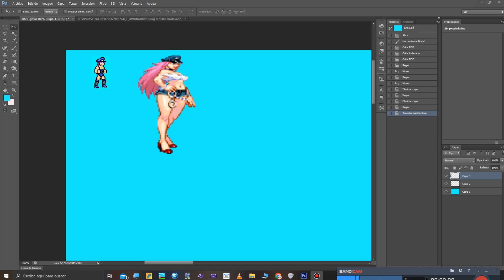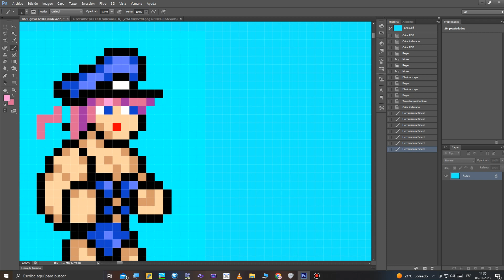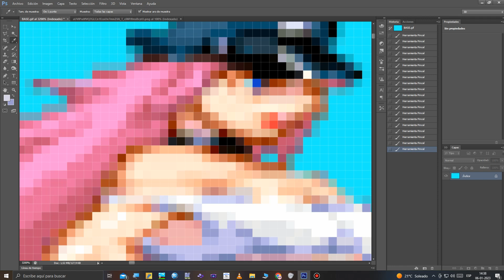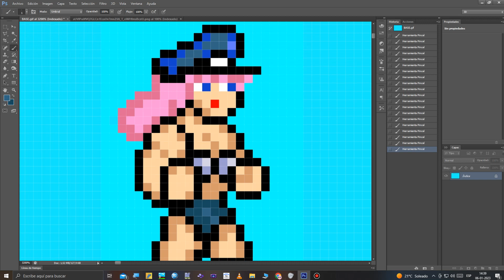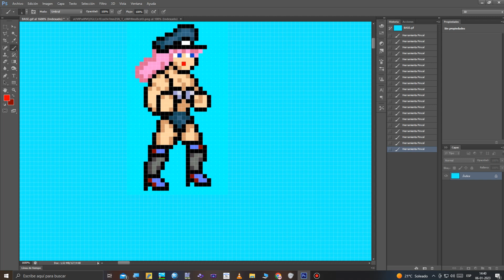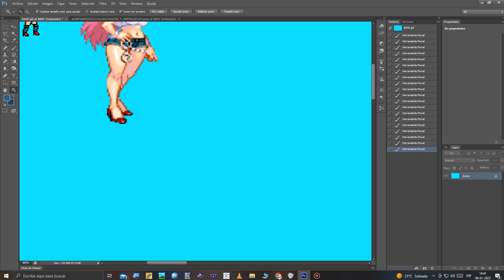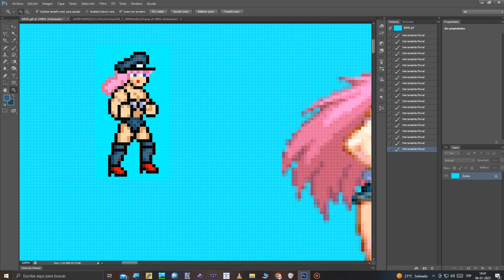Editando en estilo Retro - Ideas de personajes - Poison.